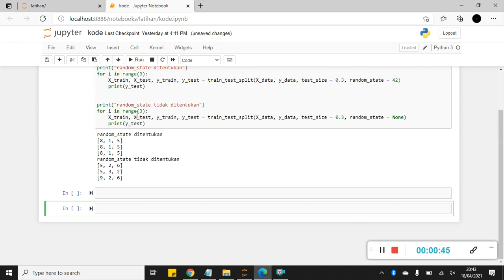Cara Memahami Bagaimana Penentuan Random State Bekerja pada Dataset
Melalui parameter random_state, fungsi train_test_split menyediakan random seed yang tetap untuk internal pseudo-random generator yang digunakan pada proses shuffling.
Umumnya, nilai yang digunakan adalah 0, atau 1, atau ada juga yang menggunakan 42.

Menentukan parameter random_state bertujuan untuk dapat memastikan bahwa hasil pembagian dataset konsisten dan memberikan data yang sama setiap kali model dijalankan. Jika tidak ditentukan, maka tiap kali melakukan split, kita akan mendapatkan data train dan tes berbeda, yang juga akan membuat akurasi model ML menjadi berbeda tiap kali di-run.

Tools yang diperlukan:
1. Jupyternotebook(sebagai canvas membuat live coding)